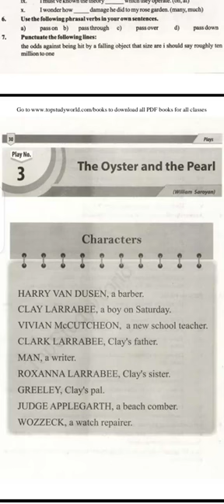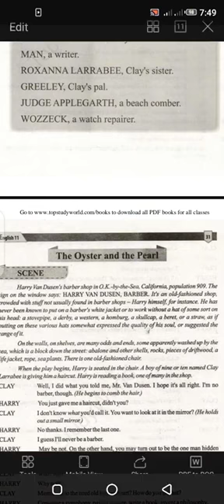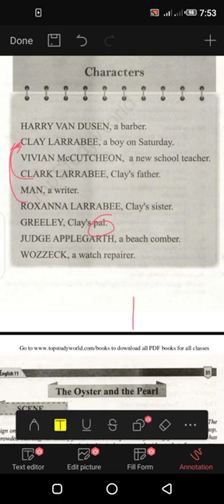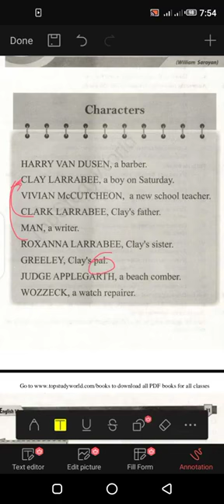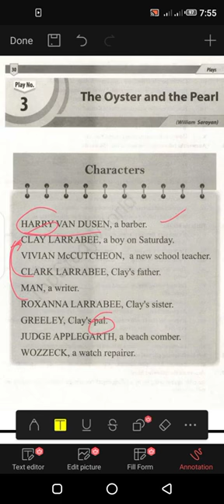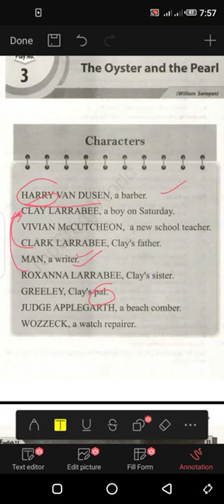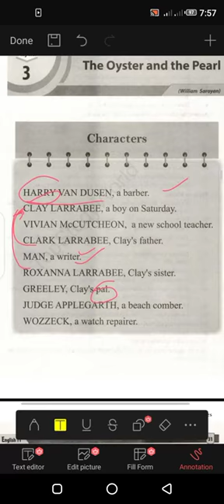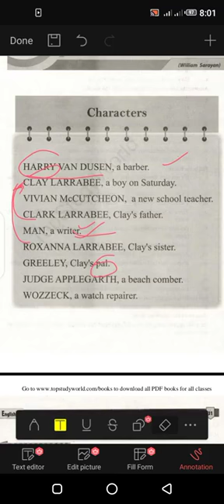1st year English (12-01-21)